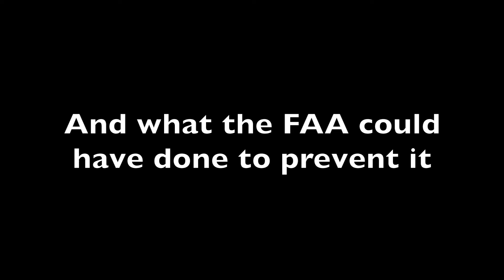Adrift: How the FAA's lax attitude toward hot air balloons led to the death of 16 people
On Friday, March 10, ExpressNews.com will unveil a two-part series detailing the deadliest hot air balloon crash in U.S. history, the failings of the FAA and the steps to improve hot air balloon safety in the future.